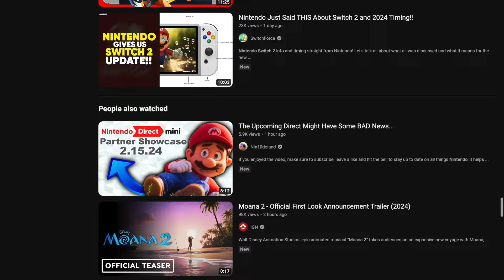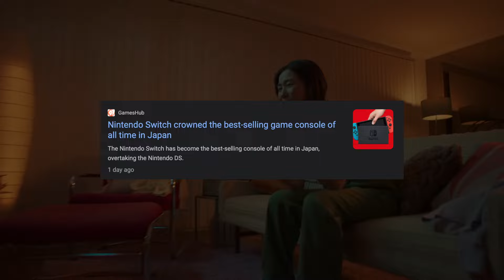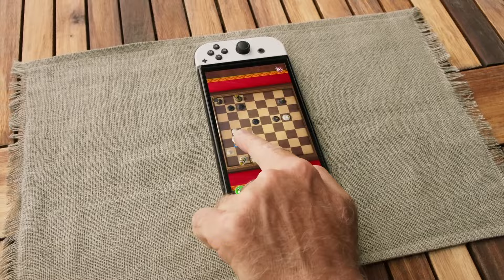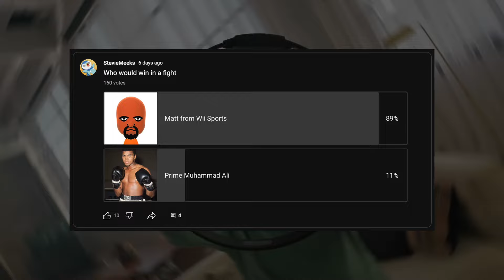It Won't Be Called Nintendo Switch 2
Here are my thoughts on what Nintendo might name their next console!

Let me know you're thoughts!

Nintendo Official Trailers and Commercials